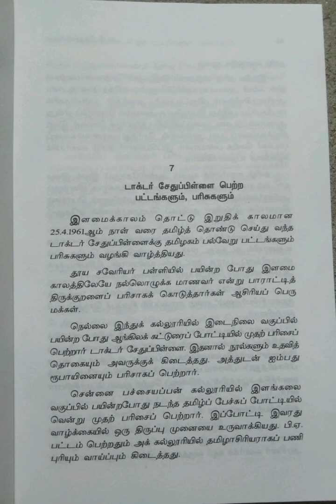இந்திய இலக்கியச் சிற்பிகள்~ரா.பி.சேதுப்பிள்ளை/பகுதி-2@Maheswari